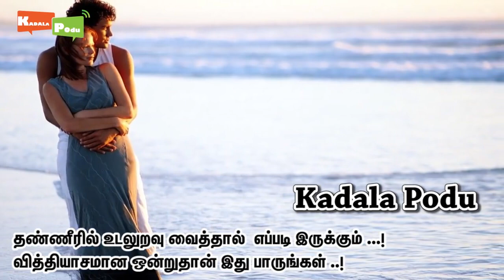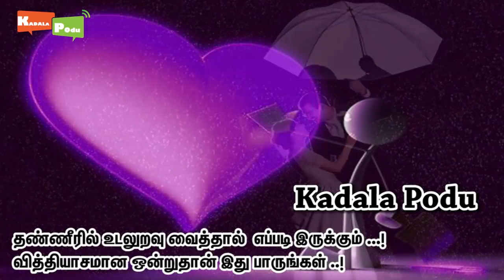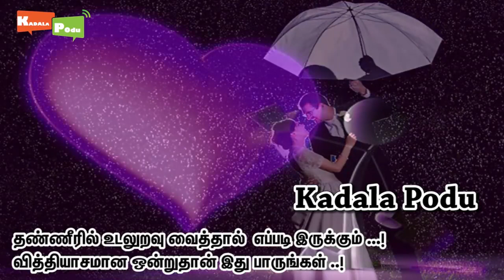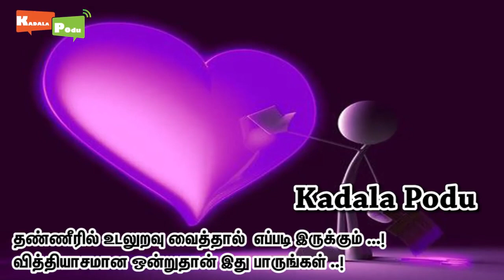இப்படி இருக்கக்கூடாது ! பாதுகாப்பாக இருங்கள் !